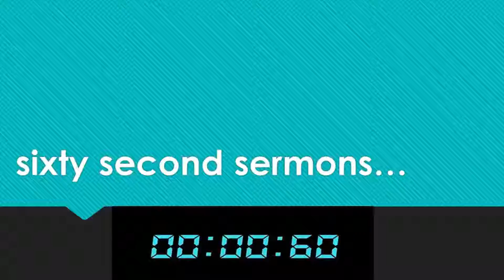60 313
Sixty Second Sermons